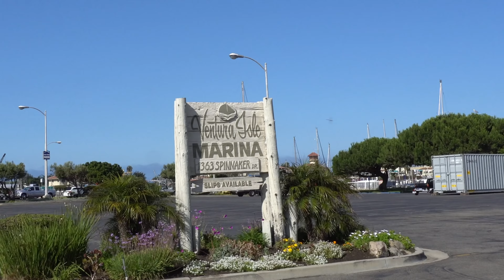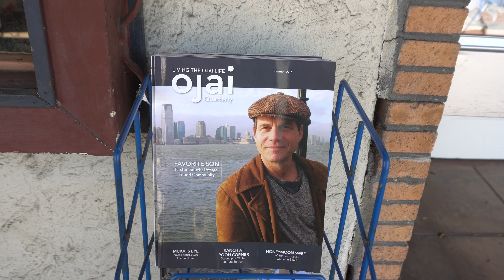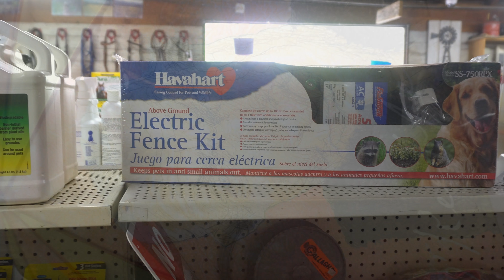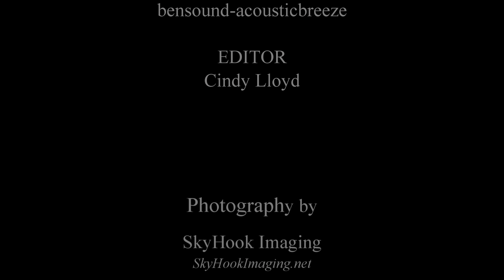Ventura Vacation 2017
Exploring Ventura CA,  Santa Barbara. Bike Trails, Beach combing, Biking on the beach. Ventura Harbor and a Blue Iguana in Ojai

Shot with
Phantom 4 Pro
PolarPro Cinema Filters for Phantom 4 Pro
Sony Alfa a6300 Bundle
Note 5 phone